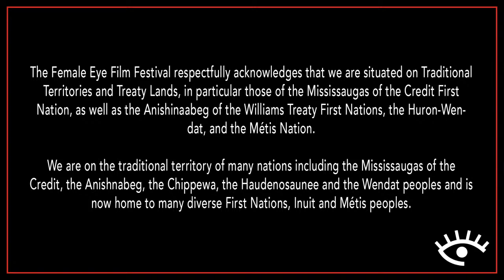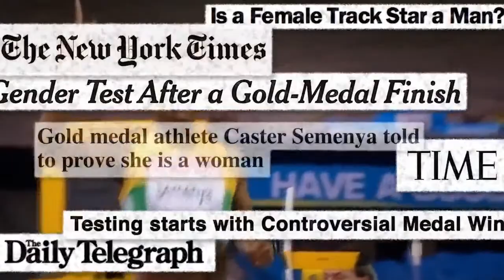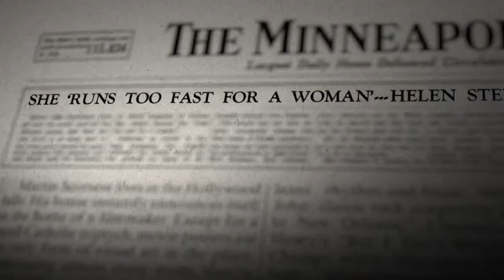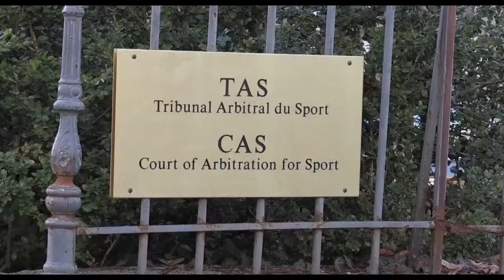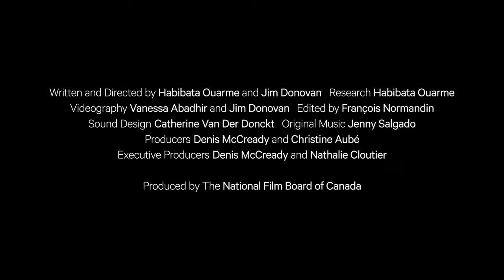The Female Eye, Where Activism Meets Cinema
The Female Eye - Always Honest, Not Always Pretty
In conversation with filmmakers, Phyllis Ellis, "Category:Woman," Habibata Ouarme, "Koromousso: Big Sister," and Dawn Gifford Engle with Nobel Peace prize recipient Shirin Ebadi, "Shirin Ebadi: Until We Are Free."

Hosted by Leslie-Ann Coles. The Female Eye

Audience Q & A to follow the panel.